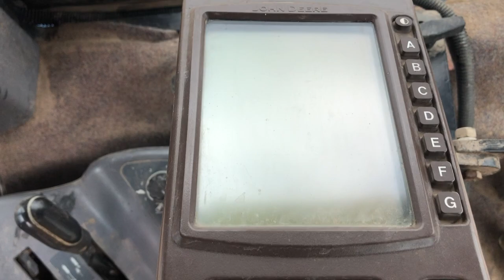BigIron Online Auction, 2000 New Holland 8970 MWFD Tractor, Sells August 28, 2019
2000 New Holland 8970 MWFD Tractor